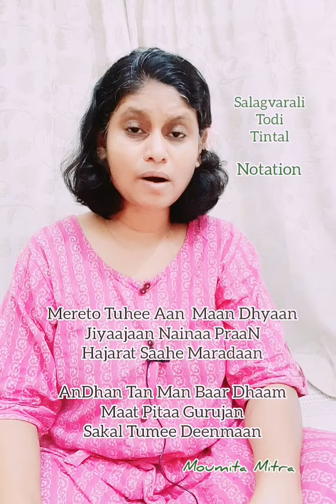Raag Salagvarali Todi | Tutorial | tintal | Notation | Moumita Mitra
Raag Salagvarali Todi Tutorial.  Chalan followed by a Tintal with Notation.

Lyric from Kramik Pustak Malika, recomposed by myself.

Mereto Tuhee Aan Maan Dhyaan
Jiyaajaan Nainaa PraaN
Hajarat Saahe Maradaan

AnDhan Tan Man Baar Dhaam
Maataa Pitaa Gurujan
Sakal Tumee Deenmaan